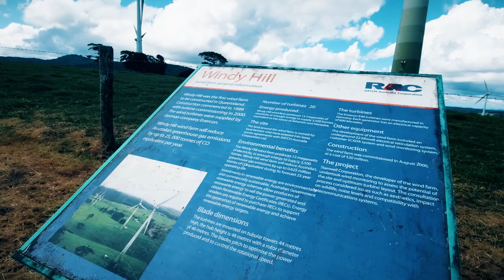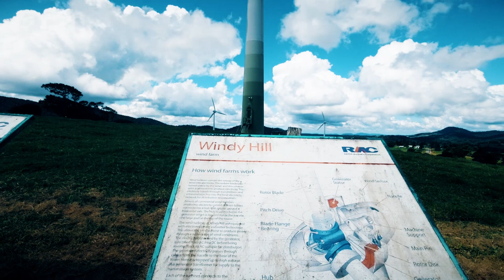The Stones Life - Part 1 - Camping - Mount Surprise - Road-Trip To Bedrock Village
The Stones becomes Flintstones and go on a 4 hour road-trip west of Cairns to Mount Surprise for a 3 day camping adventure at Bedrock Village. YABBA DABBA DOO!!!